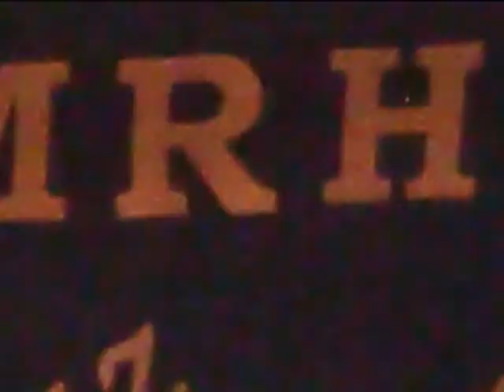MRHS Jazz Band Promo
Here's the MRHS Jazz Band! Led by Mr. Romano at Borders. The Jazz Band does a couple performances a year including the Florida Band trip every other year. :D Enjoy!